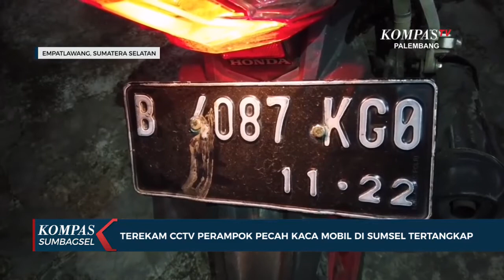Terekam CCTV Perampok Pecah Kaca Mobil Di Sumsel Tertangkap